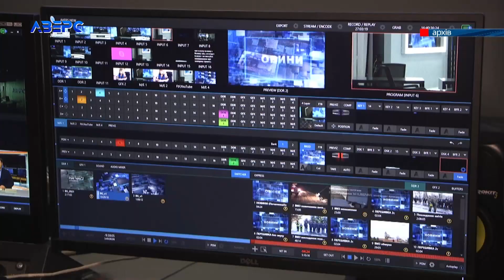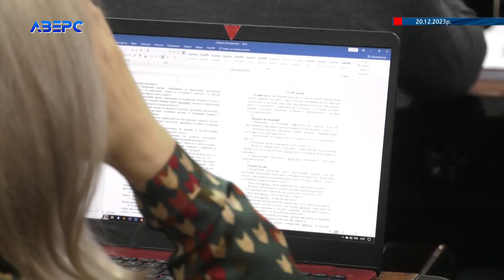220 тисяч гривень, щоб показати Доманську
Депутатка Луцької міської ради від фракції «Солідарність» Алла Доманська озвучила неправдиву інформацію щодо телерадіокомпанії «Аверс» під час останньої сесії Луцької міської ради. Зокрема, обраниця громади заявила, що 220 тисяч гривень – це аж надто багато для того, щоб вона один раз виступила в ефірі нашого телеканалу.